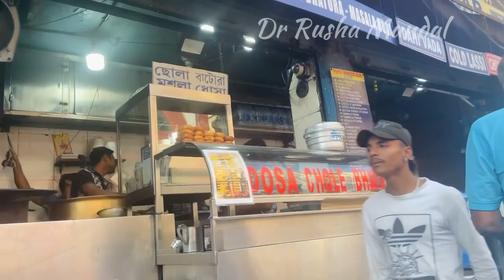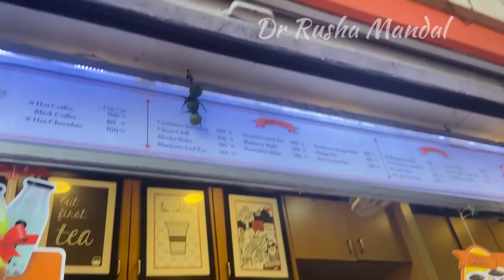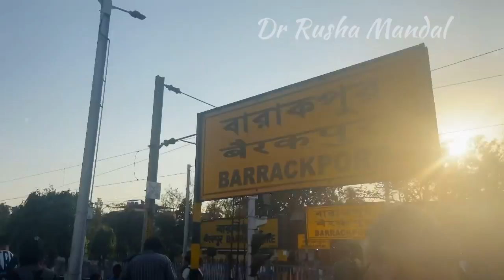Latkan Lace wholesale in new market| Sreeram Arcade shopping|flower shopping in Hogg market|candies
Latkan Lace wholesale in new market| Sreeram Arcade shopping|flower shopping in Hogg market|candies market and chocolates

doctorimpressions

doctorimpressions

Kolkata newmarket collection
Kolkata new market
Shopping vlog
Esplaned collection
Esplanade vlog
Your Queries -

New Market saraswati puja Collections 2023
New Market 2023 New Collection
new market duraga puja 2022 collection

markets vlog
bengali vlog
bengali vlogger prity
Daily vlog
Random shopping vlog
Shopping day